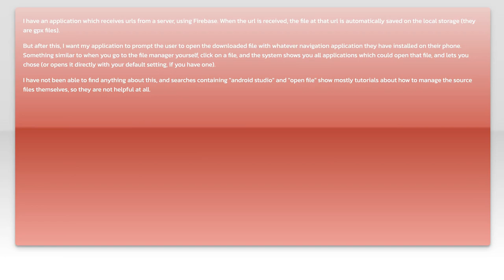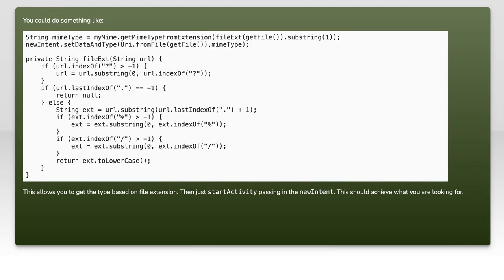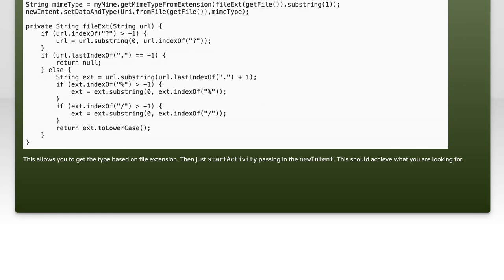Android Studio - prompt to open a downloaded file with any application available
android-studio: Android Studio - prompt to open a downloaded file with any application available

Related to: android-studio, android-external-storage